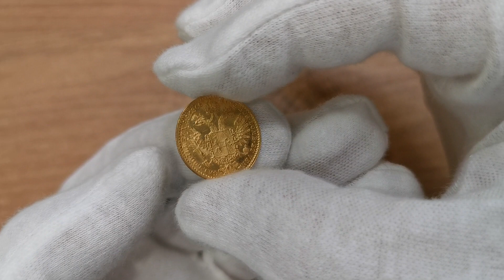Aukcja 12 poz.1727 Austria, Franciszek Józef, Dukat 1866, Wiedeń